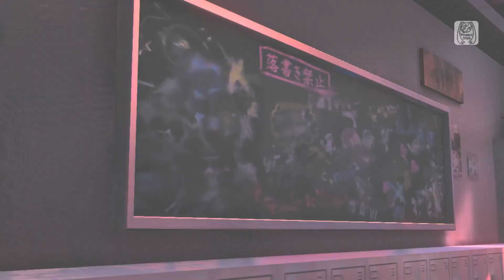Tokyo Teddy Bear - Kagamine Rin【Project DIVA MEGA39's】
VIDEO WITHOUT ENDS OF PROFIT, ONLY FOR ENTERTAINMENT.